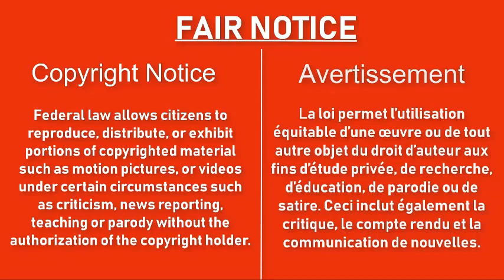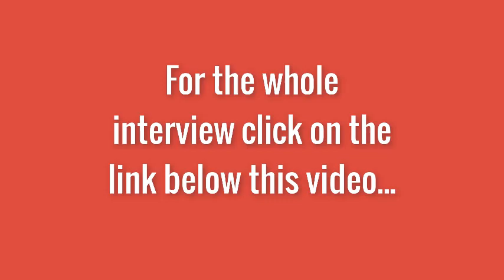Sylviane Interviewed by Entrepreneur and Author Dana Gore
This is not an interview about Jehovah's Witnesses, but I believe that it can help any Jehovah's Witness, that's why I'm sharing it here. If you want to listen to the whole interview go